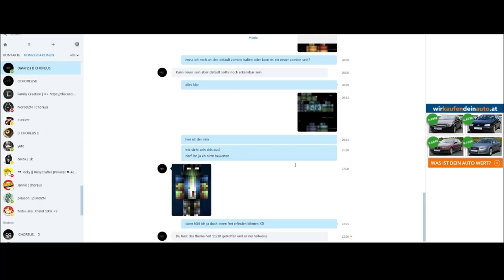LetsPixel "HUAHWI" - Reshade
►CLIENT: Huahwi
►REALTIME: 1h